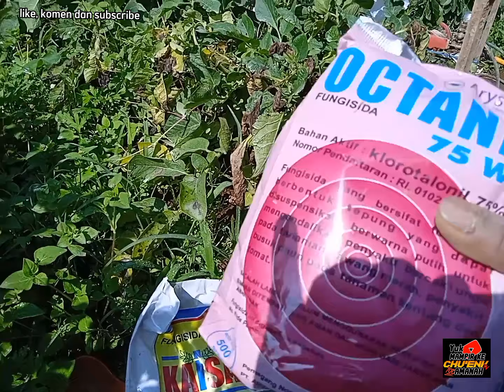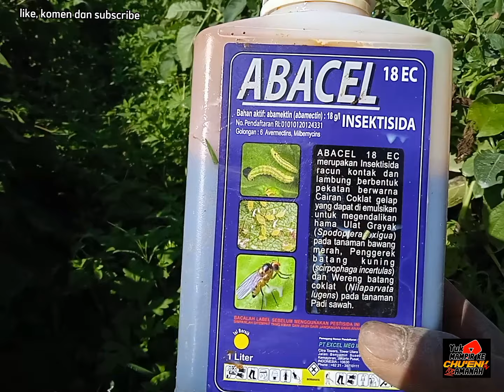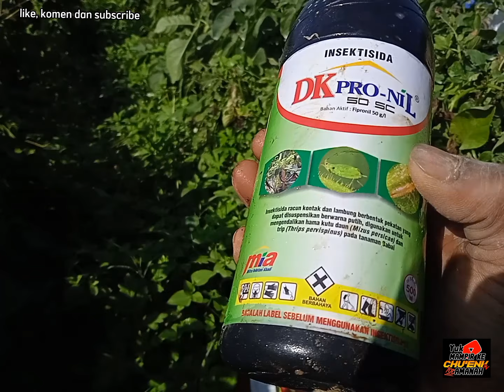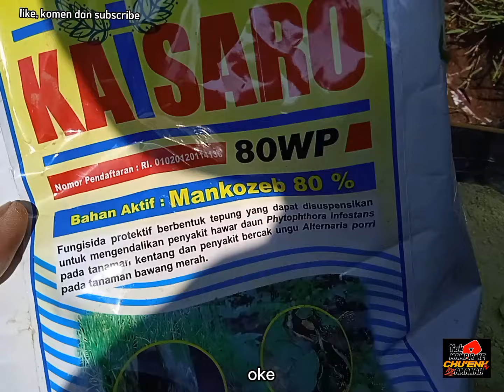Cara Penyemprotan Pestisida Kentang Dieng@chuenktv2043 #vlog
cara penyemprotan pestisida kentang dieng
# chu'enk TV
# dieng